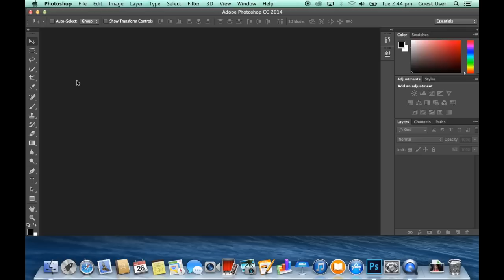Dance Moms Photoshop Tutorial | Liquid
This tutorial teaches you how to do the liquid effect using photoshop. This seems to be pretty trendy in the Dance Moms fandom right now on Instagram

Music: 'Bang Bang' by Ariana Grande, Jessie J and Niki Minaj
ENJOYYY!